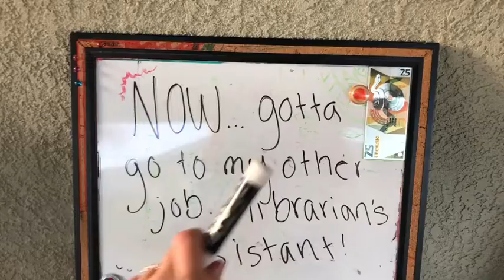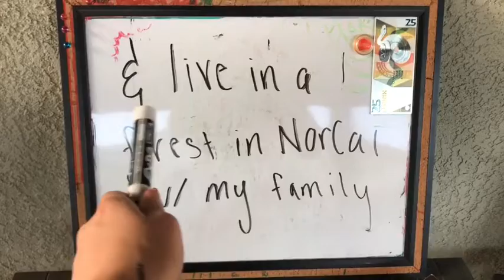Life After APUSH: Rachel Slocum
This one is for you Mr. Baron. All hail Lord Baron. We will execute APUSH skills for eternity. What am I on as I write this? Whatever you imagine. APUSH 5 LIFEEEEEEEEEEEEEEE